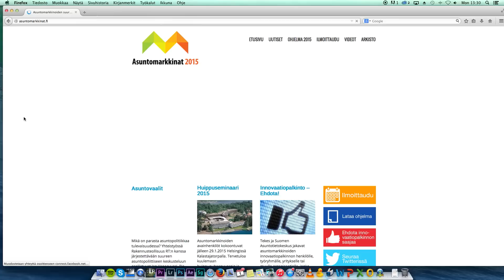Kiinteistöalan viikkokatsaus 1.12.2014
Kiinteistöliitto ja Kiinteistölehti julkaisevat Kiinteistöalan viikkokatsaus -uutisvideoita. Toisen viikkokatsauksen aiheina ovat verovelkarekisteri, Asuntomarkkinat 2015 -seminaari, ARA-avustushaku ja liputuspäivät.